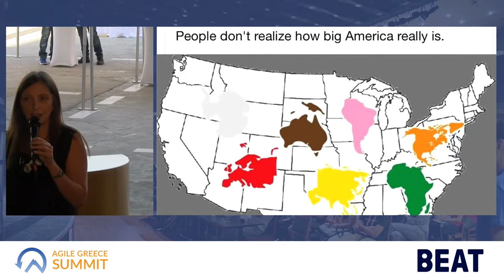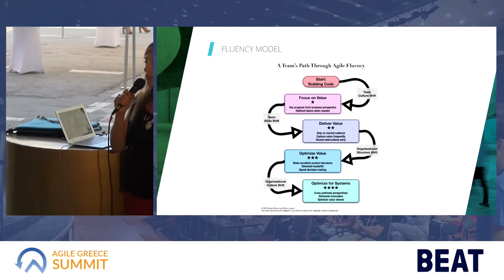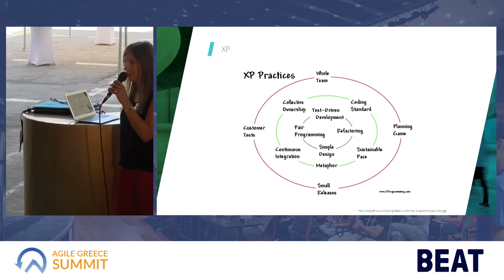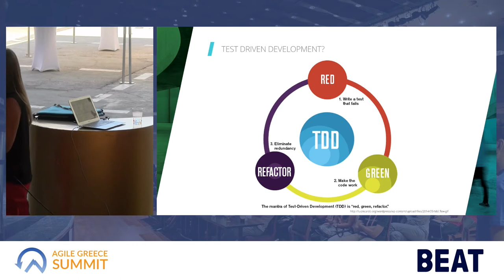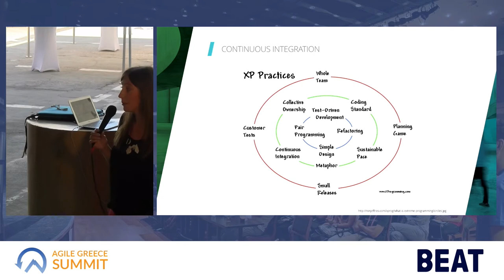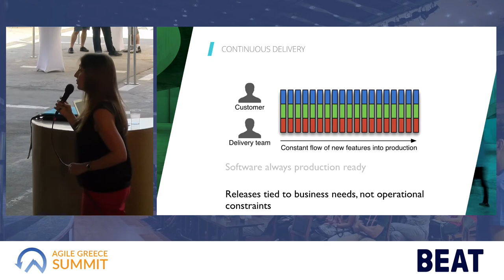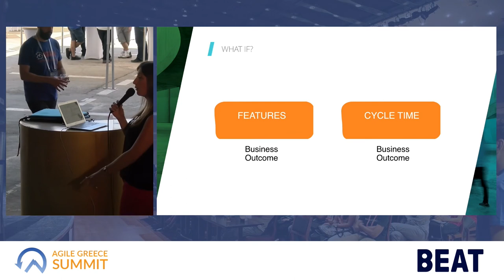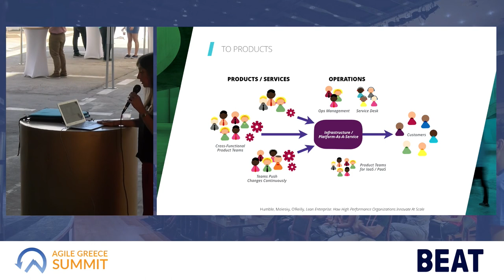Agile Summit Greece 2017 - You can’t be Agile when you are knee deep in mud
Agile Summit Greece 2017 - You can’t be Agile when you are knee deep in mud by Rachel Laycock